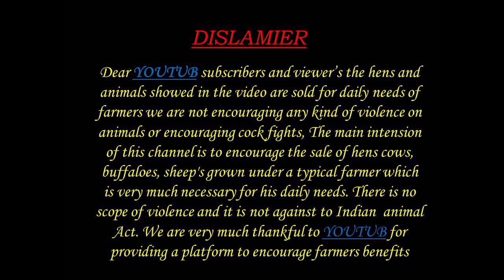TELANGANA BREED RAMS A&F FARMS 93914 46652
Ali Khan KRK Channel